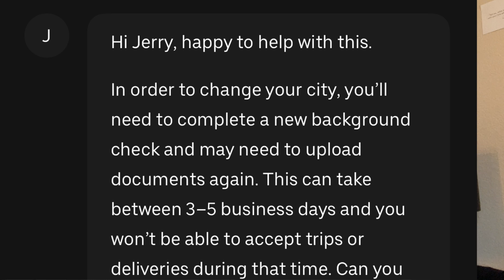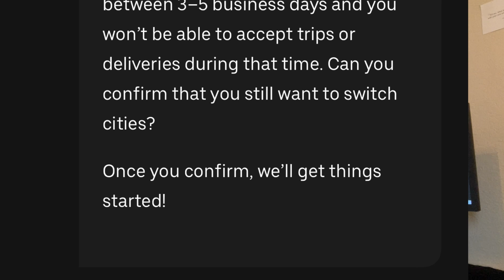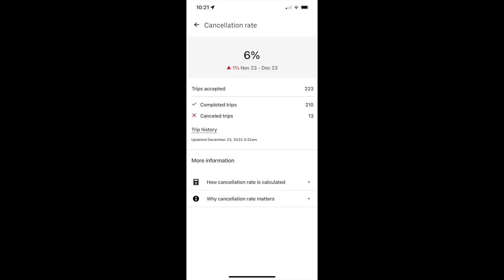6 Things Uber NEEDS TO FIX For Drivers In 2023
What could Uber do better? Join RSG contributor Jay as he talks about the 6 ways that Uber can improve themselves for drivers.

0:00 How Can Uber Improve
1:16 1st Thing Uber NEEDS To Improve In 2023
2:38 2nd Thing Uber NEEDS To Improve In 2023
3:38 3rd Thing Uber NEEDS To Improve In 2023
5:28 4th Thing Uber NEEDS To Improve In 2023
6:17 5th Thing Uber NEEDS To Improve In 2023
8:26 6th Thing Uber NEEDS To Improve In 2023